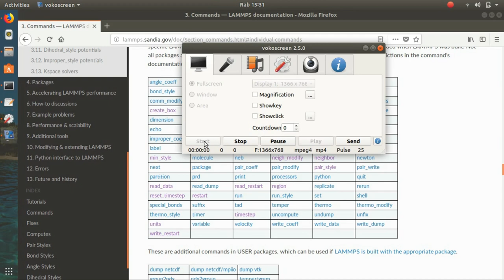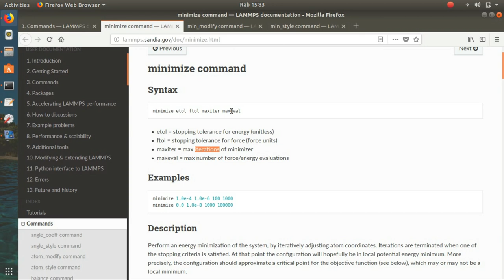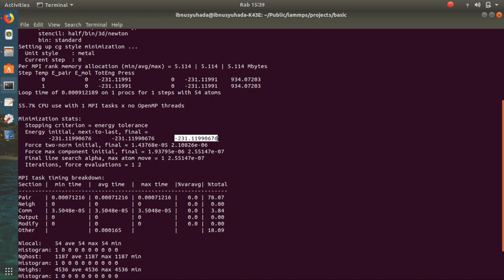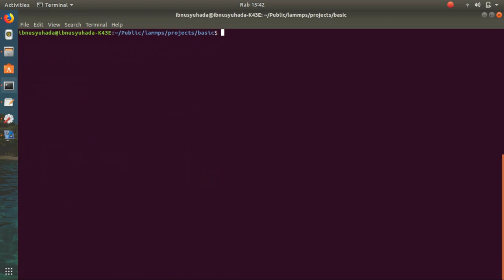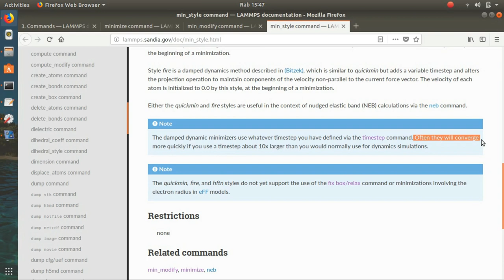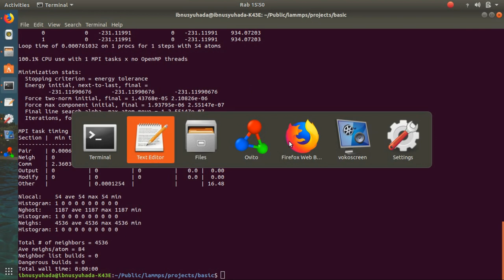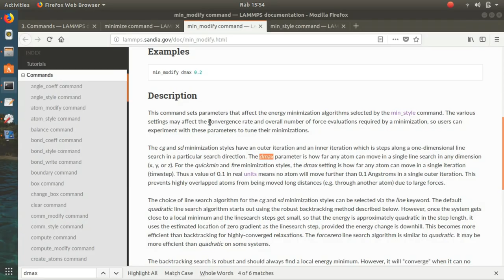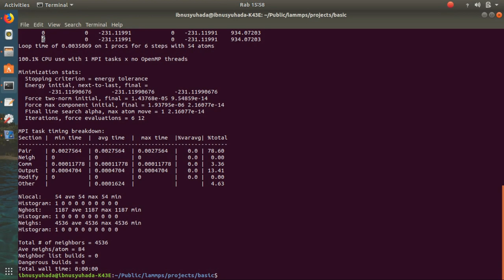Minimisasi Pada LAMMPS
Kali ini, konten yang terkandung dalam video ini adalah bagaimana membuat skrip kode LAMMPS untuk kasus minimisasi.